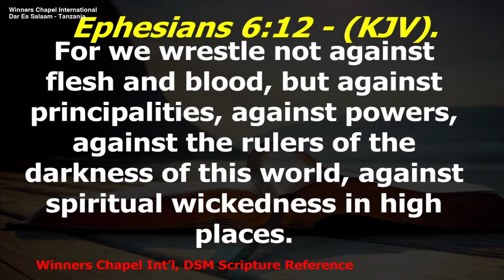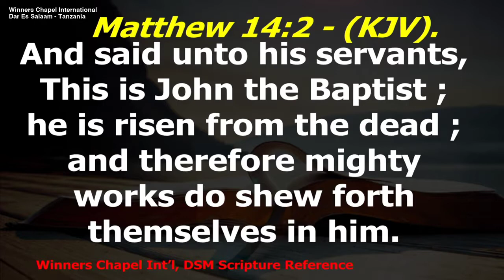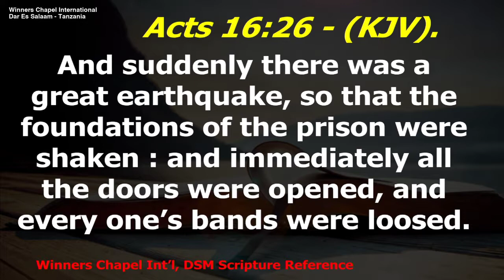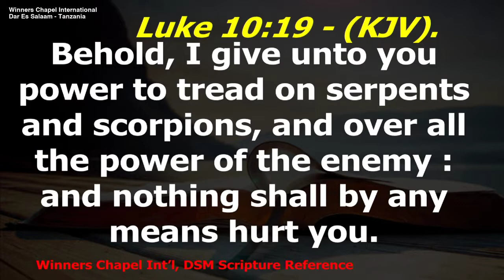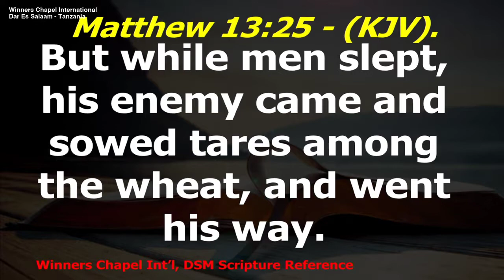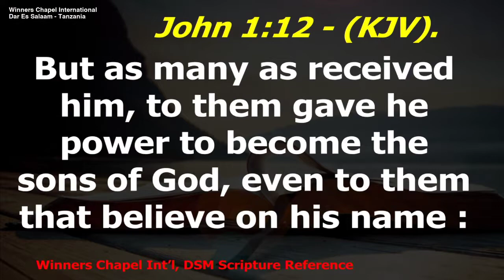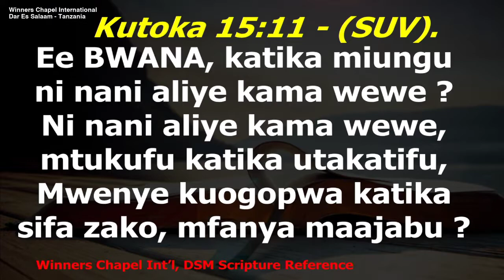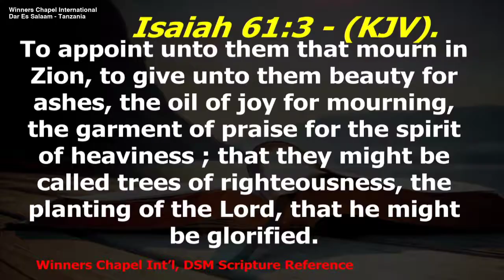Pastor Mwasanga - Experiencing the Wonders Of Praise_Part_3